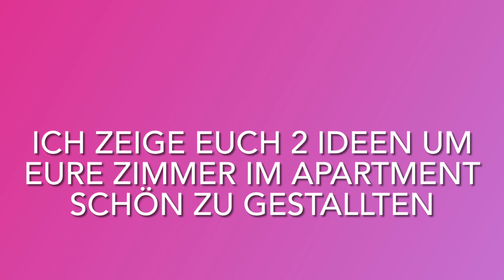2 Ideen um eure 2 Zimmer im Apartement schön zu gestallten! 🤩